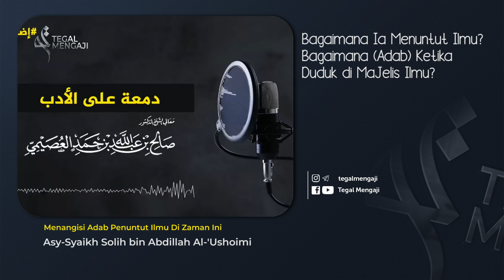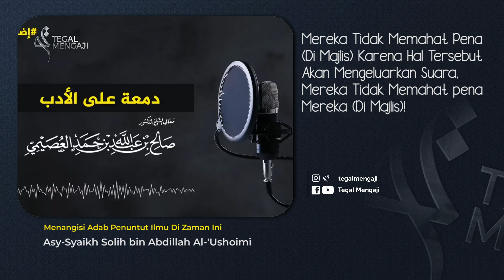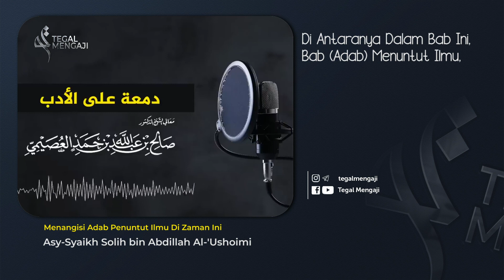Menangisi Adab Penuntut Ilmu Di Zaman Ini - Asy-Syaikh Solih bin Abdillah Al-'Ushoimi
Infaq Untuk Operasional Dakwah Tegal Mengaji

Transfer ke Rekening :
a/n : Tegal Mengaji
No. Rek : 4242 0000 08
Kode Bank : 451

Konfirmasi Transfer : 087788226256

Bantu Channel Dakwah
Tegal Mengaji